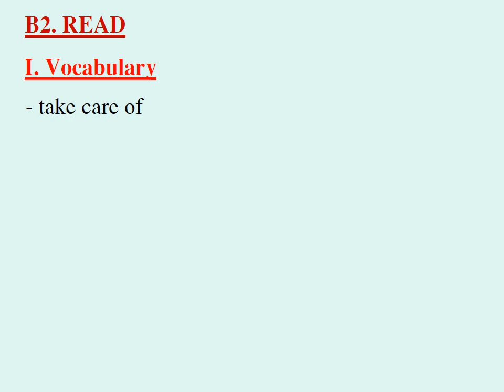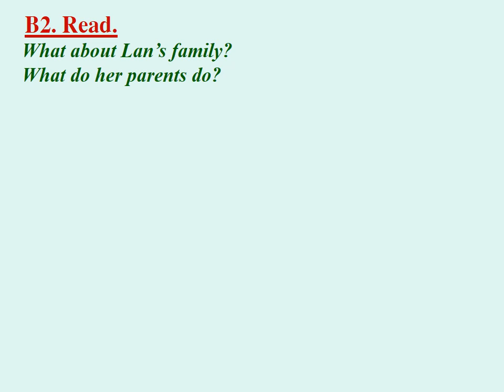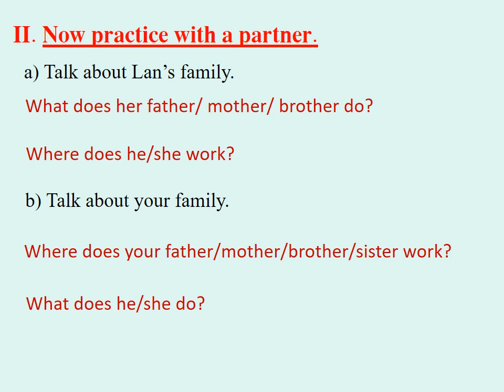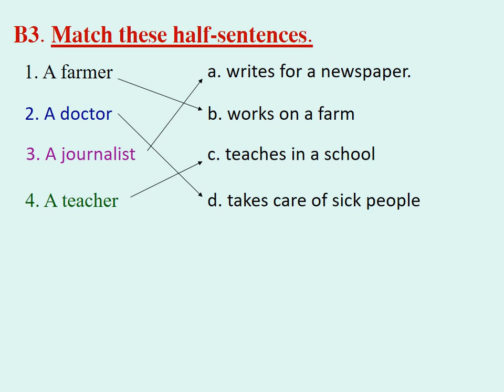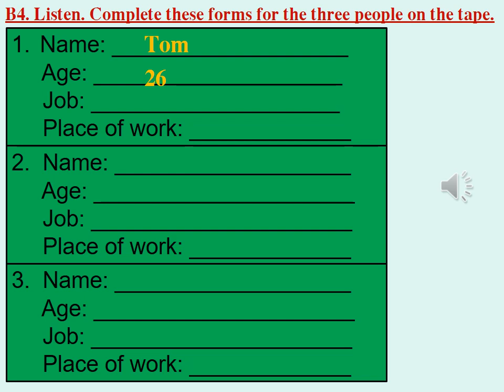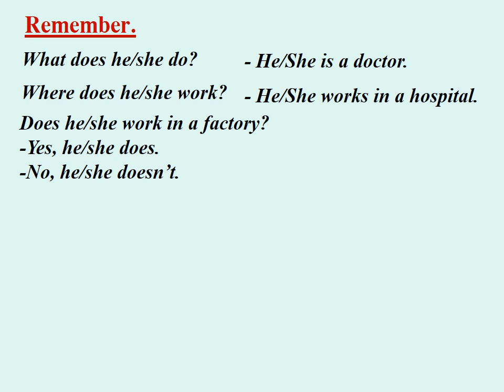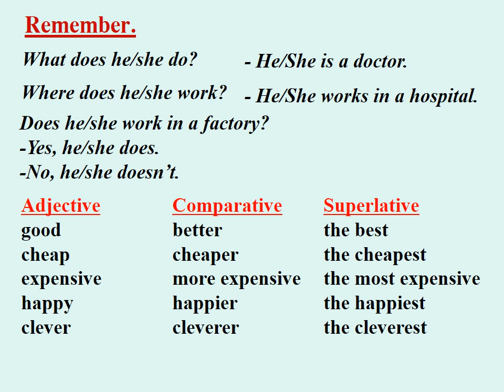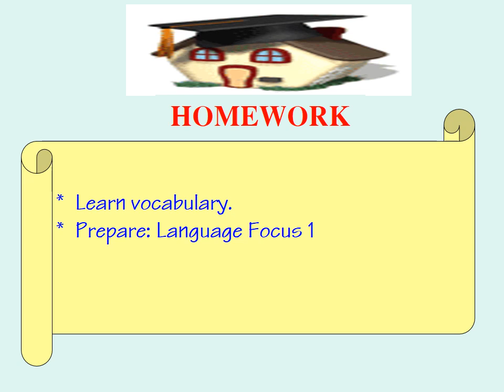TIẾNG ANH 7 (Tuần 6 / HK1) - Unit 3 - AT HOME (B2, B3, B4)